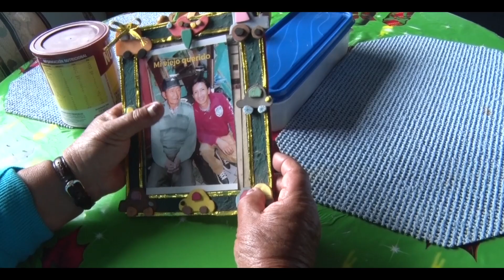El drama familiar que se vive por el Coronavirus.